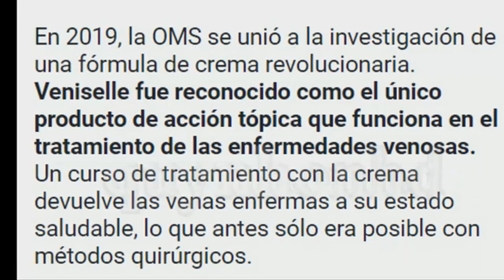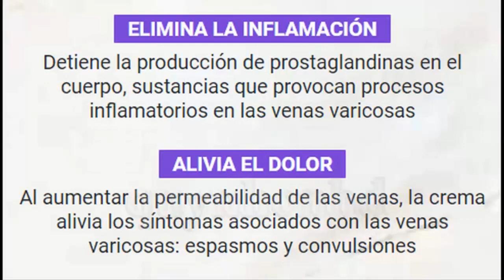Veniselle - Colombia (CO) - Restaurar venas un estado saludable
💥 Ofertas Colombia (CO) Precio: 159000 COP

💥 Las venas varicosas son:
* Cambios patológicos en las venas de la mitad inferior del cuerpo: venas varicosas, deformidades venosas, interrupción válvula venosa, mala ventilación venosa, reflujo sangre venosa,
* Causas de las venas varicosas: sedentarismo, estilo de vida sedentario, inactividad física, gran peso en las piernas, paredes de los vasos sanguíneos débiles hereditarios, sobrepeso, trastornos hormonales, embarazo,
💥 Veniselle - Ayuda para la salud y belleza de los pies
* Prevención varices, tratamiento varices,
* Mejora circulación venosa, calma la inflamación, alivia la pesadez, calma los calambres, alivia rápidamente el dolor, reduce rápidamente la hinchazón, alivia rápidamente la fatiga,
* Fortalece las paredes de los vasos sanguíneos, limpia los vasos sanguíneos, detiene la producción de prostaglandinas, deja de producir sustancias que causan las varices,
* Aumenta la permeabilidad venosa, reduce las varices,
* Fortalece las venas, fortalece las paredes de los vasos sanguíneos, evita que las venas se adhieran a la piel, evita que las venas se obstruyan, evita que las venas formen trombos,
* Licuefacción linfática, acelerar el flujo sanguíneo, antiinflamatorio de los vasos sanguíneos, aliviar la fatiga, aliviar el síndrome de piernas pesadas,
* Veniselle mejora la salud de las venas en 40 días.

Gracias por visitar el sitio web.